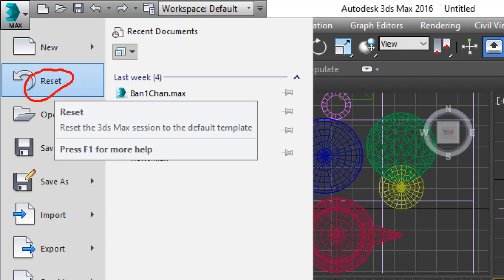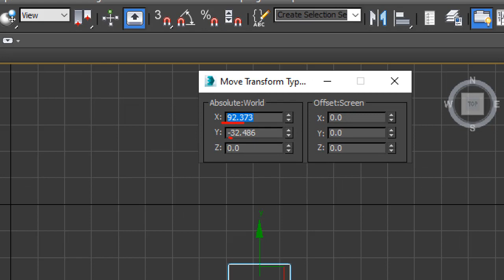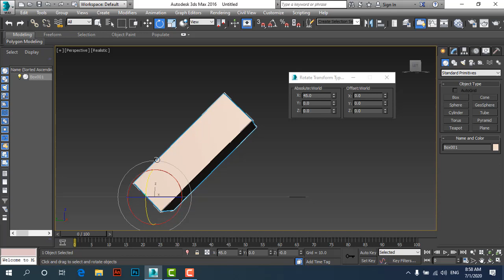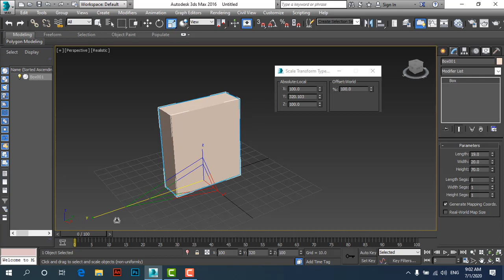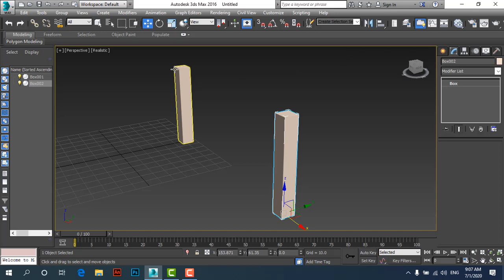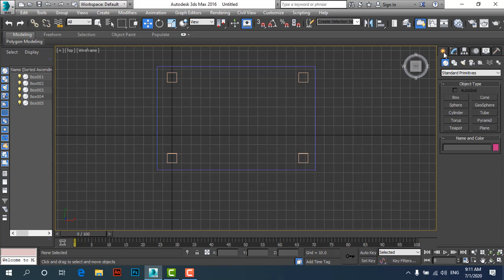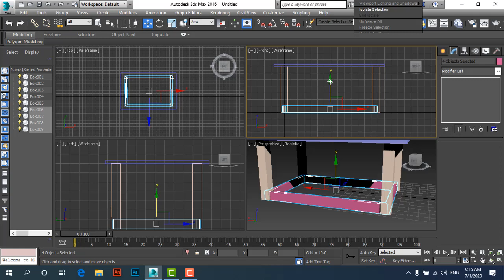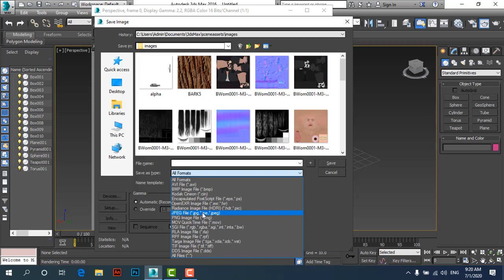Công cụ Select and Move - Rotation - Uniform Scale trong 3D MAX